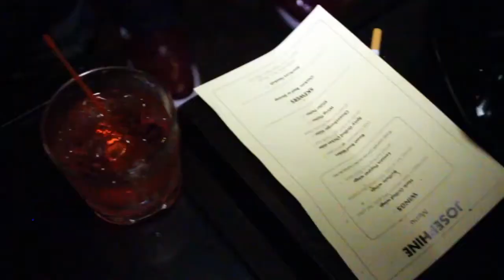Josephine - Saturday Nights "Join Us..."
Join DJ Rico Sanchez and friends at Atlanta's Hottest Lounge, Amazing food, drinks and hookahs .